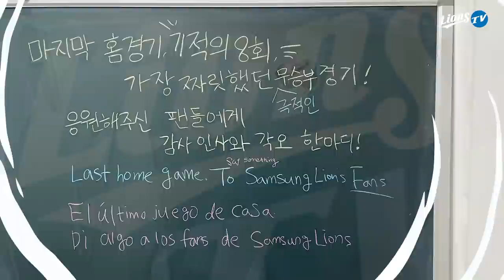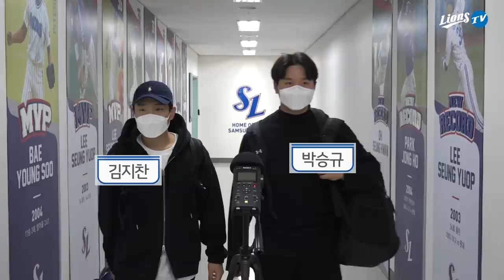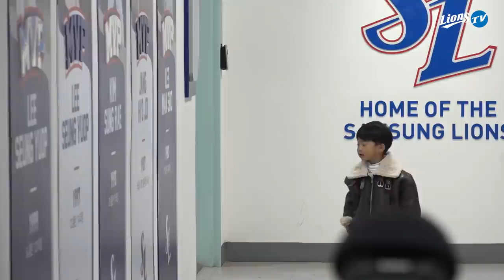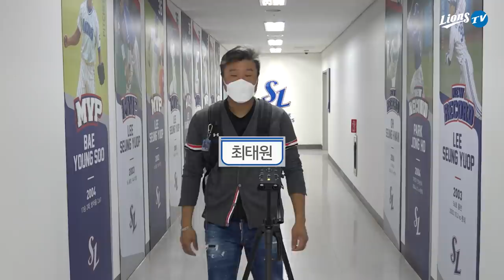[라이온즈tv] 팬 여러분의 응원, 라팍에 묘한 기류를 일으켰어요 🎥 퇴근길직캠​​​​ (10.24 SSG전)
2021 정규시즌 마지막 홈 경기에서 8회 극적인 동점을 만들어 낸 선수단,
이 모든 것이 라팍을 찾아주신 팬 여러분의 응원 덕분이었다고 합니다!